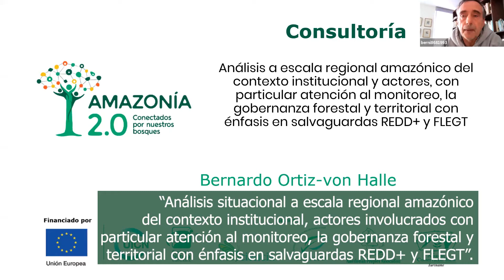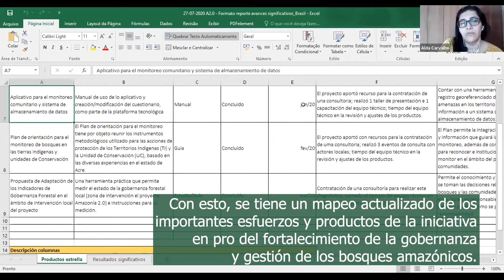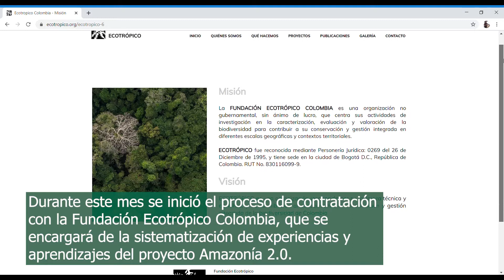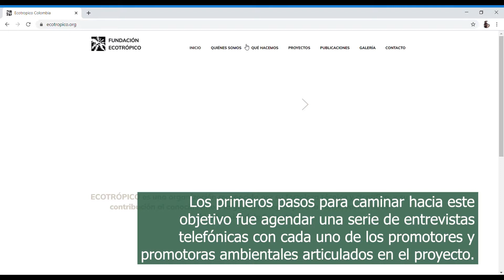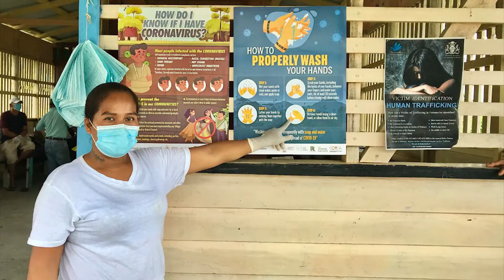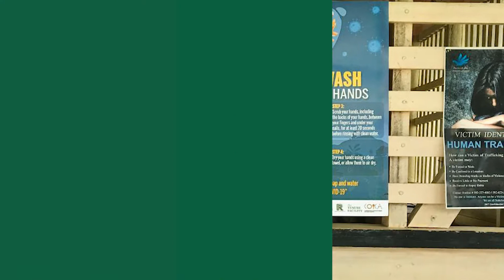Noticiero Amazonía 2.0 - Julio 2020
Resumen de actividades del proyecto Amazonía 2.0 durante el mes de julio de 2020. Este mes nuestro consorcio continuó implementando nuestro plan de contingencia ante el COVID-19 y desarrollando acciones de apoyo a comunidades amazónicas afectadas por la pandemia. También, se iniciaron distintas consultorías especializadas tanto a nivel regional como a nivel nacional.